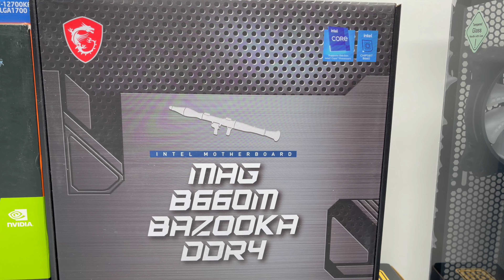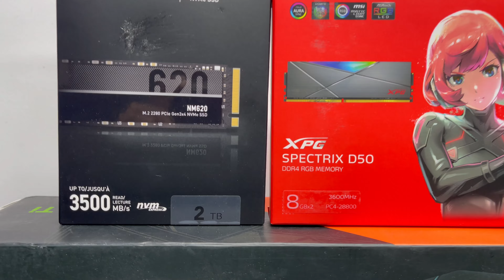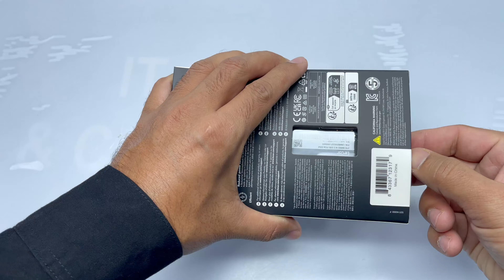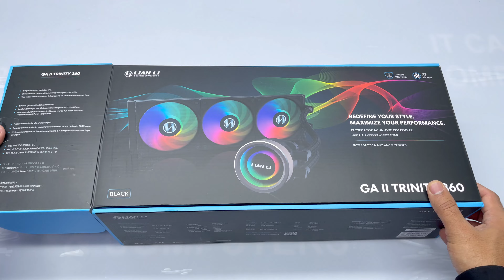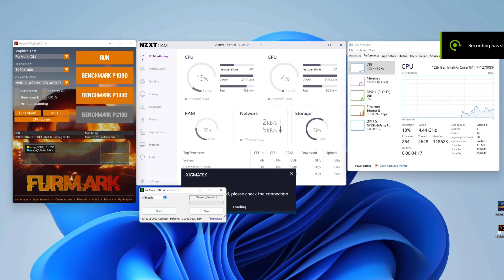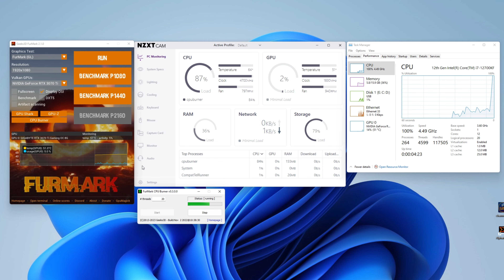budget gaming and editing pc build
CPU:  Intel® Core™ i7-12700KF Processor
25M Cache, up to 5.00 GHz

MB: Msi B660m Bazooka

GPU: Rtx 3070ti Gigabyte Gaming Oc 8G

RAM: XPG 8x2 16GB 3200

SSD: Lexar nm620  M.2 1TB 3500mb/s

CPU Cooler :   Lian LiGA ii Trinity   360mm RGB liquid Cooler

Power: Egeria 750W 80+ Gold

Fan: ASA Endorphin Ultra 5 FANS

total cost around 1300$